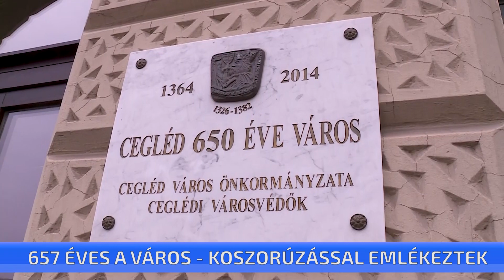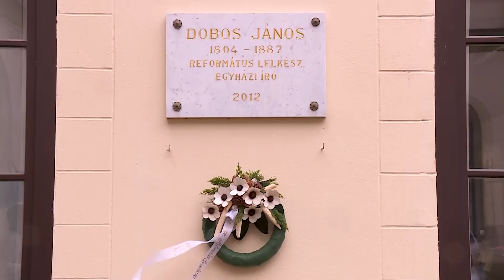657 éves a város - koszorúzással emlékeztek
A járványhelyzet miatt idén sem lehet programokkal, közösen ünnepelni a városalapítók napját. Koszorút azonban a város vezetése, egyházi képviselők és civil szervezetek elhelyeztek a jeles esemény alkalmából az Eötvös téren, a Városalapítók szobránál, valamint a Városháza udvarán, a pantheonban.